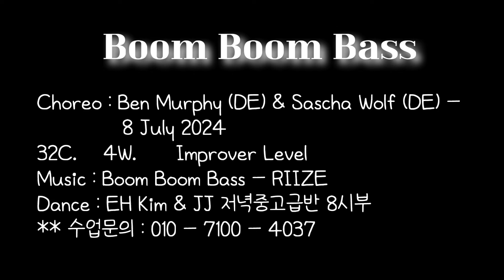Boom Boom Bass Linedance (Improver) / JJ 저녁 중고급반 8시부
목동JJ_저녁반라인댄스(7시,8시)
목동7단지_월수금오후반(1시반,2시반)